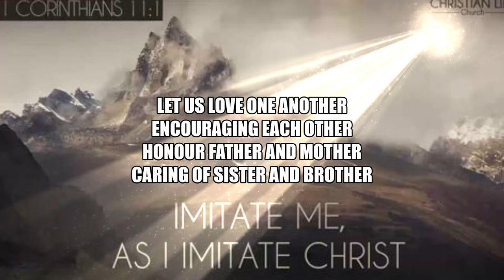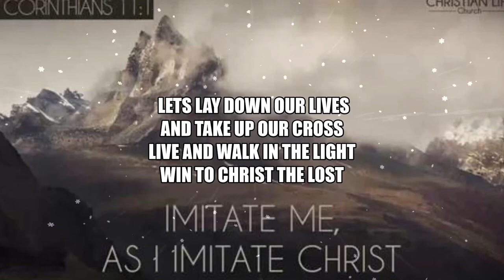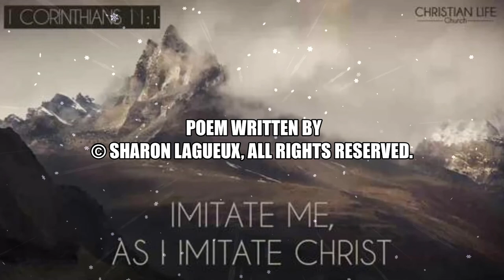Christ Like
The video is about Christians being Christ-Like and about laying down our lives for Christ and living the life of Christ, the Gospel of our Salvation. Jesus didn't just walk around telling others how to live He lived what believed and died for us and arose again from the dead so that we would have life in Him.We are to do the same and Christ is our example in how to live so that we may win others to Christ as He won us to the Father above. Thank you in advance and God Bless You!!!